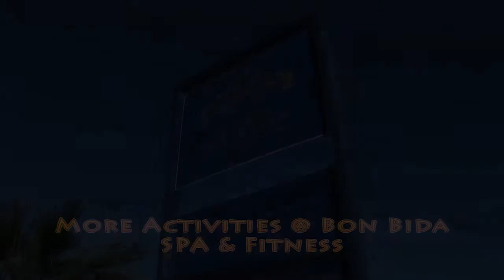Amenities and Facilities at Sand Dollar, Bonaire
Activities at Bon Bida Spa and Fitness Centre